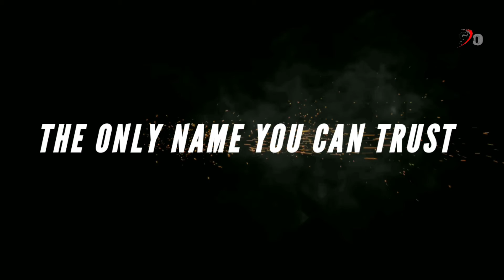Cinematic Intro Video l Immigration Company l Video Editing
A Short Cinematic Intro Video of an Immigration Company ..!!